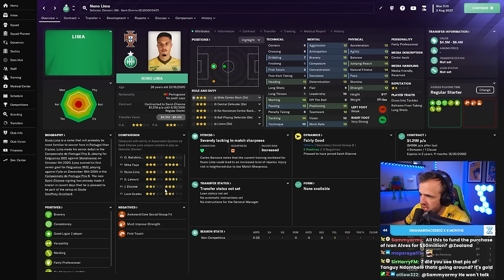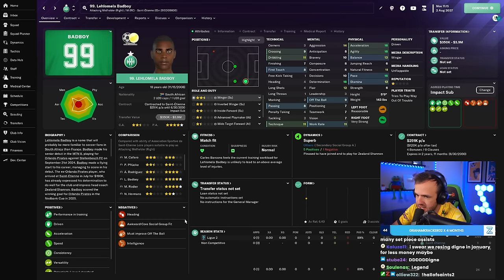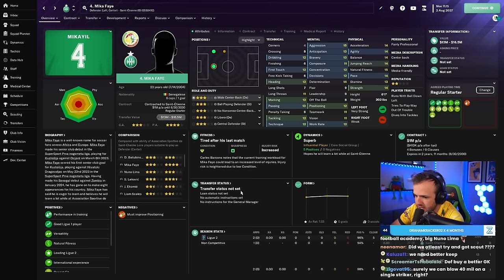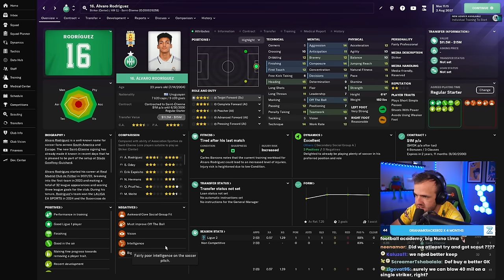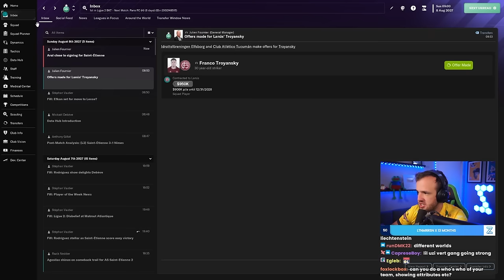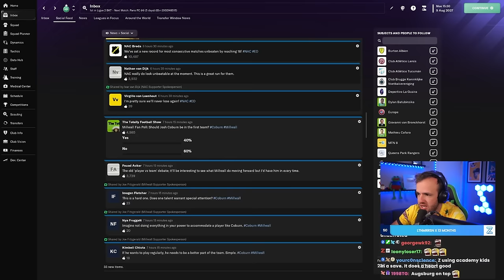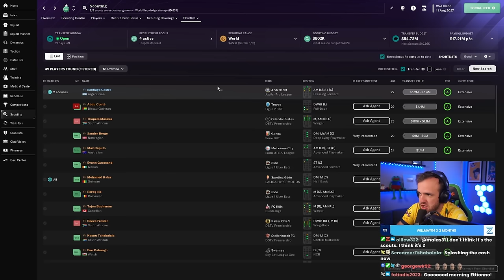My Worst Deadline Day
Streamed Friday, January 19th, 2024 -- Can't sign anyone
Much Love,
FM Senpai